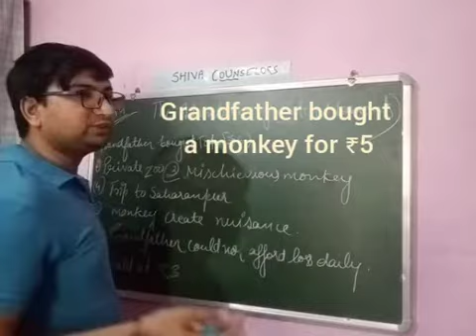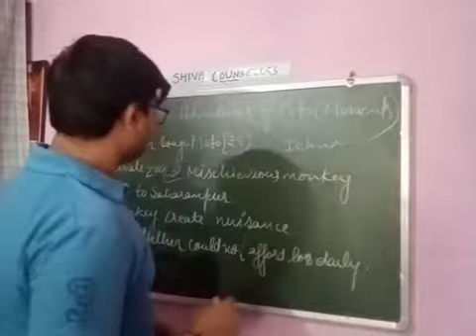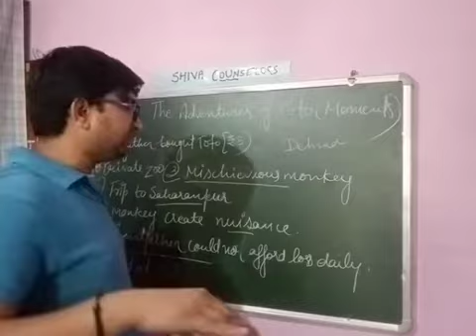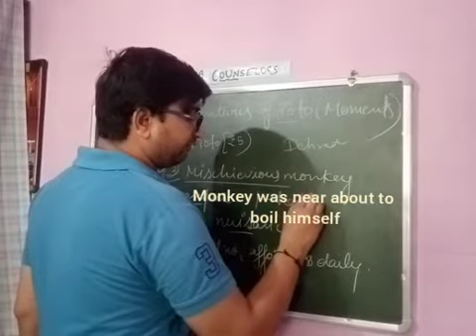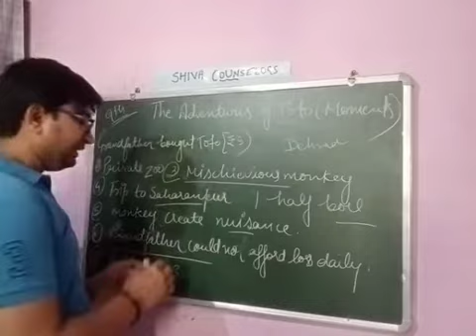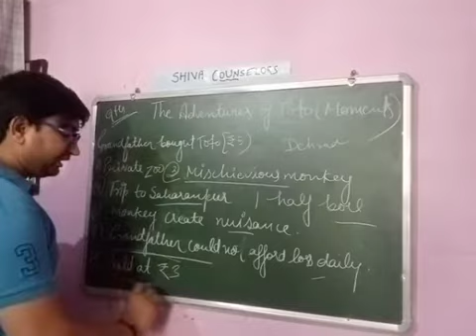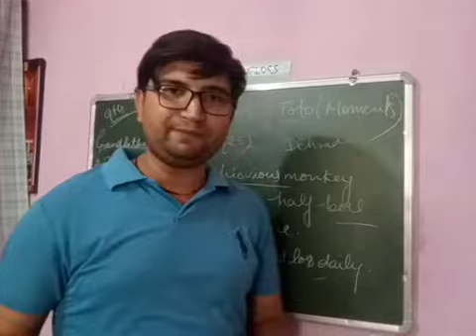The Adventures of Toto | class9th chapter 2 moments full summary in hindi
The Adventures of Toto moments
chapter 2 moment book 9th English